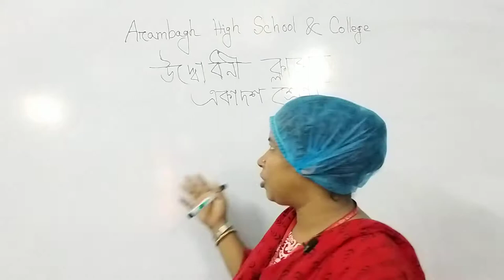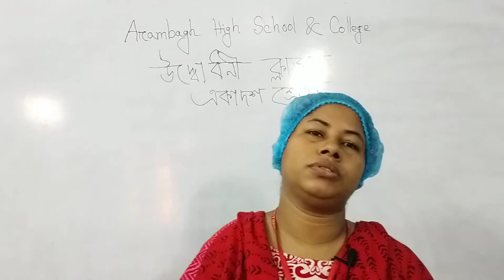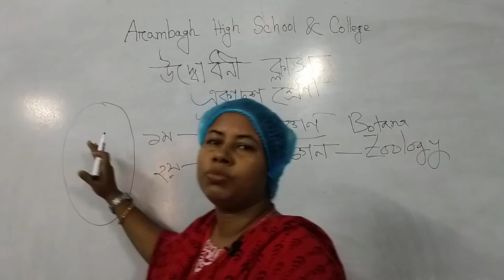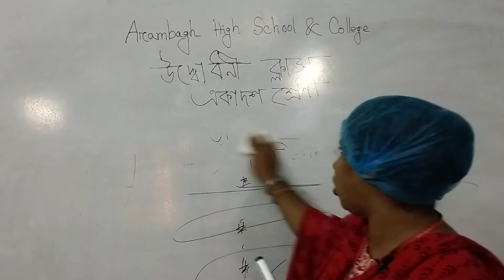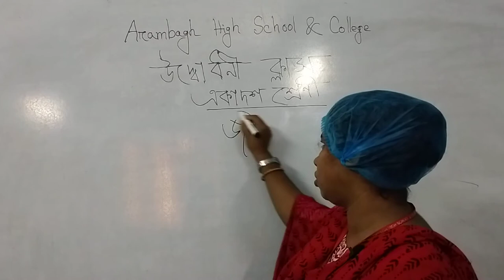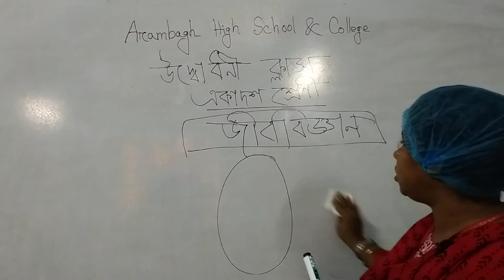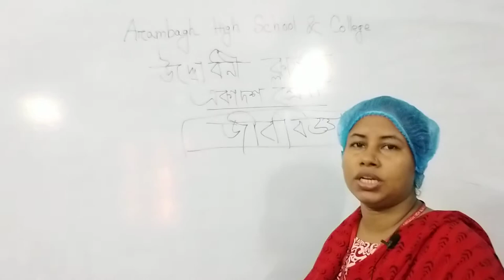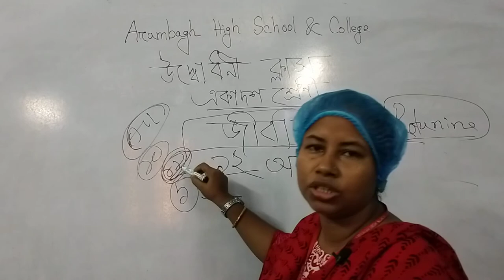Introducing Biology Class TASLIMA Madam Welcome to our Arambagh High School & College